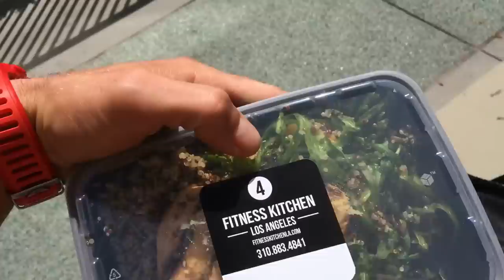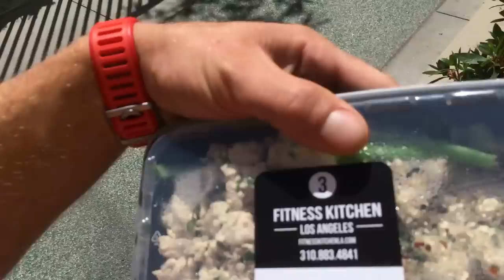David Kimmerle Fitness Kitchen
David Kimmerle a fitness model and sponsored athlete receives Fitness Kitchen at his door and shows you what is inside the bag. This is what he eats and it gives a good example of what Fitness Kitchen is all about.

David KImmerle